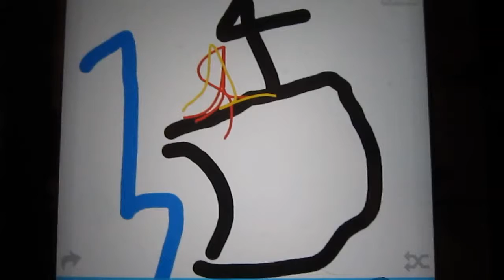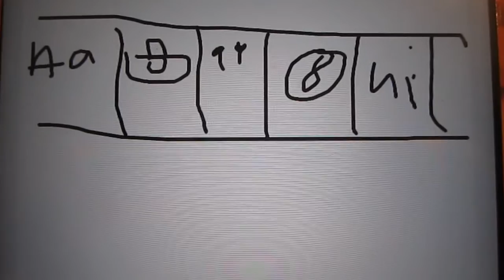SMILE CRACKERS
gosh i know this vlog is horrible. i just feel the need to upload something everyweek. sorry
ohh and that candle didnt work btw...